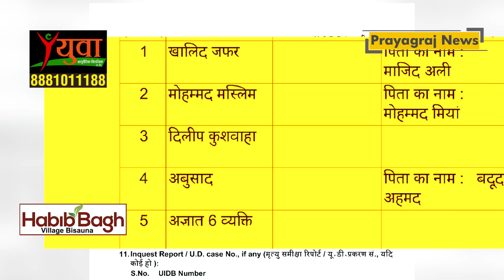अतीक ने उमेश से मांगी थी रंगदारी, क्या एक करोड़ रुपये की रंगदारी के लिए हुई उमेश पाल की हत्या